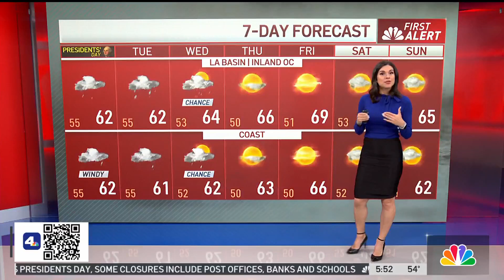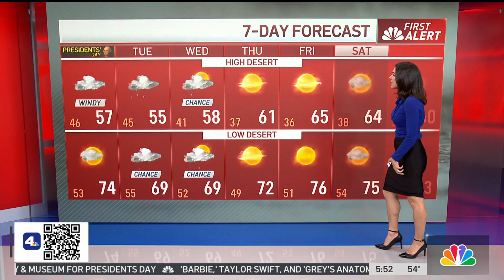First Alert Forecast: Storm brings more rain to LA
Rainfall is expected through mid-week. Belen De Leon has the forecast for Monday Feb. 19, 2024.